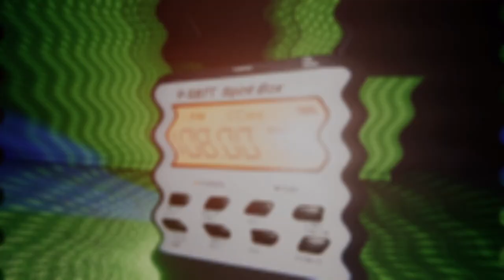fergidiots TRY to hunt ghosts, fergus explodes our eardrums instead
yeouchies